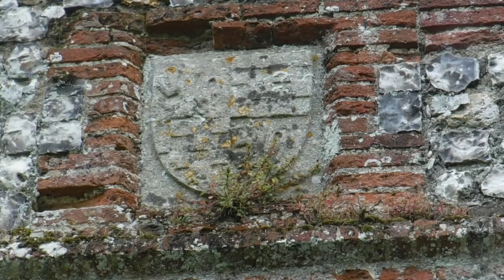Castle Acre Priory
For best result play back at 1.25x speed.

Castle Acre Priory, Norfolk

Founded by the Warenne family soon after the Norman Conquest, for almost 450 years Castle Acre Priory in Norfolk was the home and workplace of monks and their servants, a refuge for pilgrims, and a stopping point for royalty, clergy and nobility. It was also part of a vast monastic network centred on the great abbey of Cluny in France. Today the priory remains are among the finest and best-preserved monastic ruins in England.